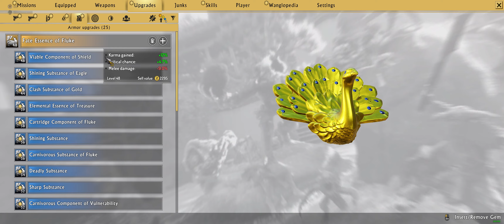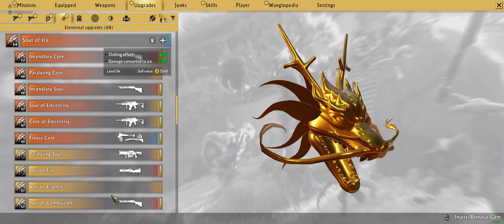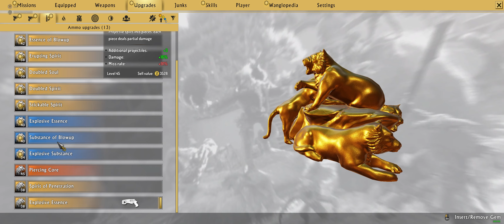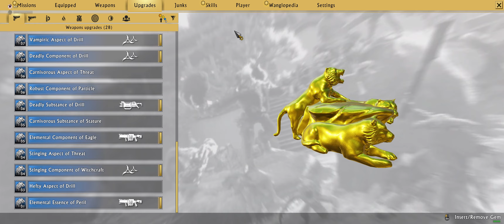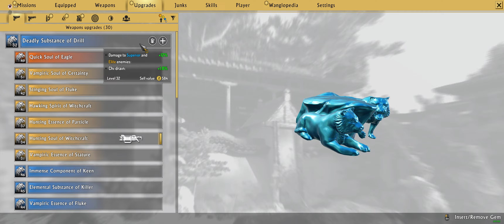Shadow Warrior 2 Ninja'd Scrolls part 3